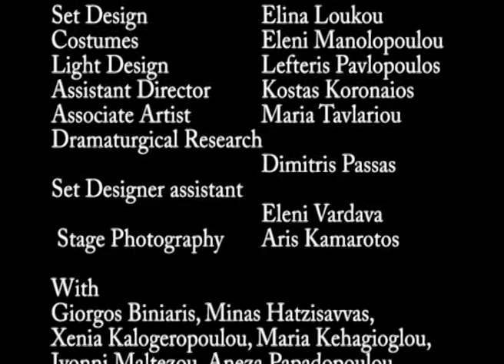Dimitris Kamarotos _ Asphodelus _ A song from the performance of "The Blind"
A song from the performance of  "The Blind
or
 sounds of tiny little things in a vast and obscure landscape"  by Maurice Maeterlinck
Hellenic Festival 2015
Savina Giannatou - vocals
Thodoros Kotepanos - piano
music and lyrics - Dimitris Kamarotos

Translated by
Dimitra Kondylaki
Directed and Choreographed by
Zoe Chatziantoniou
Music composition - Sound dramaturgy
Dimitris Kamarotos
Set Design
Elina Loukou
Costumes
Eleni Manolopoulou
Light Design
Lefteris Pavlopoulos
Assistant Director
Kostas Koronaios
Associate Artist
Maria Tavlariou
Dramaturgical Research
Dimitris Passas
Set Designer assistant
Eleni Vardava
 Stage Photography Aris Kamarotos
With
Giorgos Biniaris, Minas Hatzisavvas, Xenia Kalogeropoulou, Maria Kehagioglou, Ivonni Maltezou, Aneza Papadopoulou, Christos Stergioglou, Haris Tsitsakis
Savina Yannatou [voice], Thodoris Kotepanos [piano]

Production Organization
Lykofos ΑΜΚΕ
Executive Producer
Katerina Mperdeka
Production
Hellenic Festival

recorded live from the performance July,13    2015